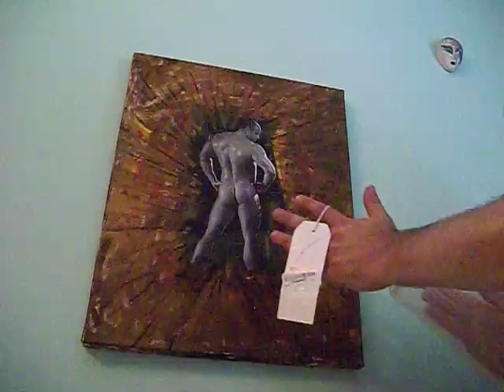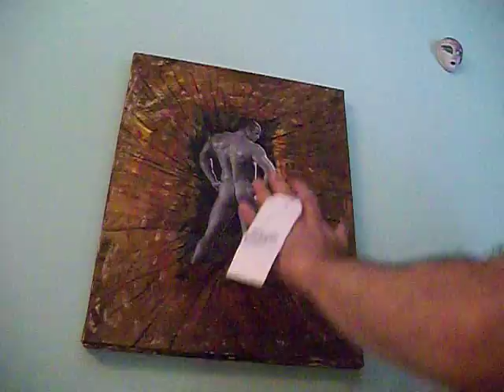Lujuria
Título de la obra del artista plástico Horacio G. que también protagoniza el acting interpretando al Licenciado Laurencio Tischler.